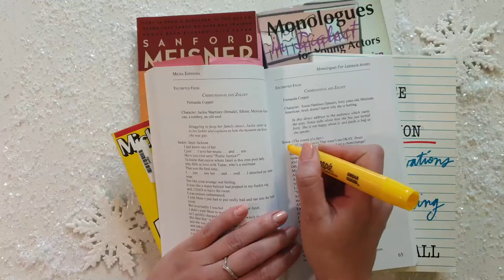Do I Need a Reader for my Self-Tape Audition? Does it Have to be an Actor? | Vlogmas Day14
Let's talk about self-tape auditions and do you need a reader for them? Does that person need to be there in-person and should they be an actor or can it be anyone? Vlogmas Day14!